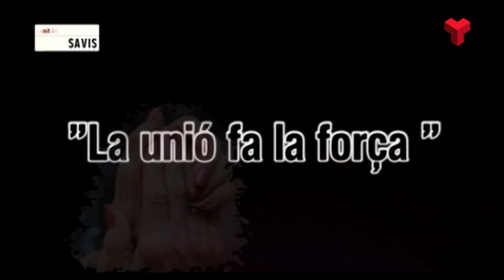La Nit dels Savis divendres 12-02-2016 (2 part) de Canal Terrassa